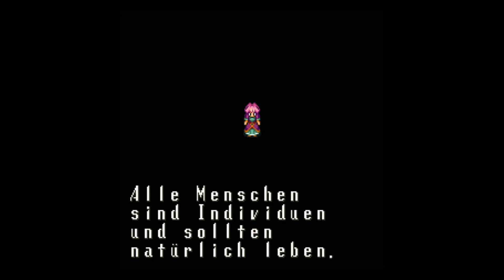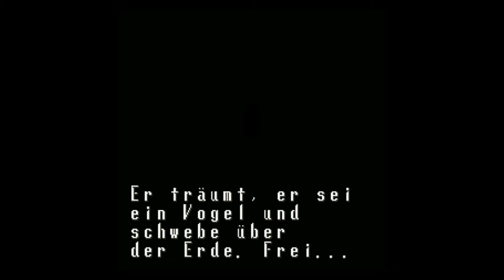Let's Play Terranigma [German][#43] - Ragnara, der Weise![FINALE]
Dir gefällt Terranigma? Dann kaufe dir das Spiel doch im original! Es lohnt sich :).

Verbesserungsvorschläge erwünscht.